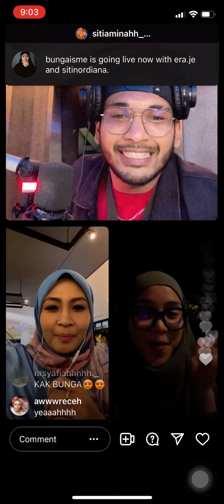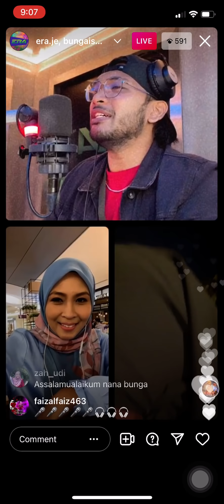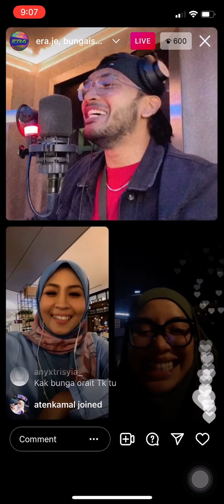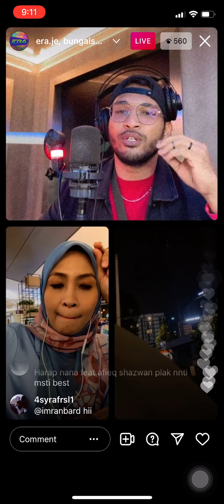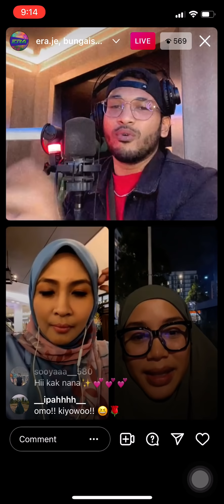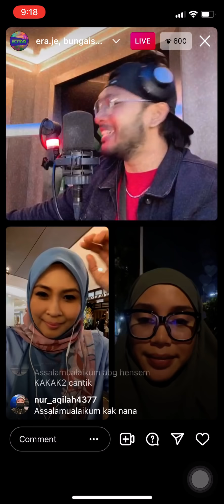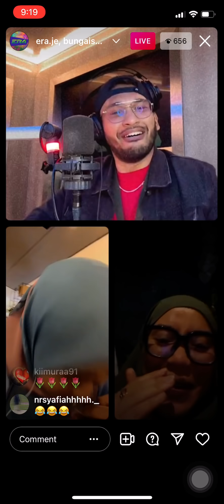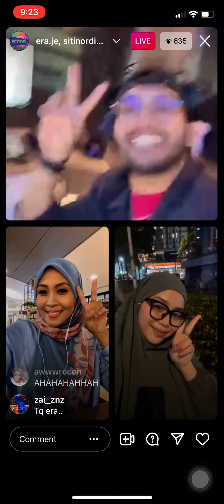[IGLIVE] Siti Nordiana, Bunga Isme with ERAFM | Amaran | 9.12.2021